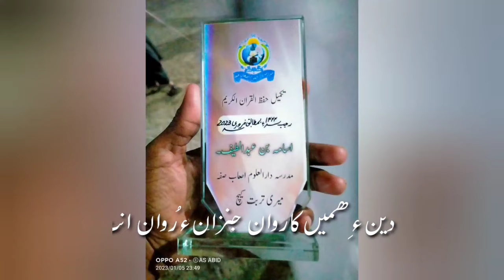Ashabe Suffa//abdul Salam Abid //Baloche Naat 2023